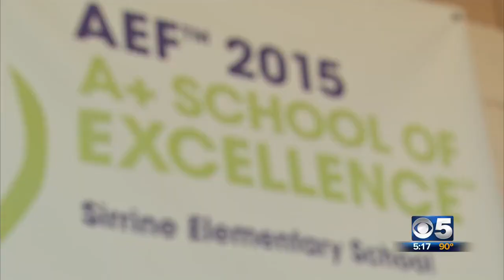Sirrine Pays it Forward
Sirrine's Michele Coyle surprised coworker Mindy Moreno with $500 from CBS 5's Pay it Forward. Watch the segment now, and be sure to have a tissue handy! For more information on our programs and educational opportunities, please visit us